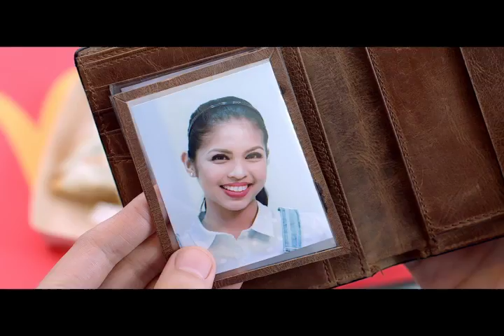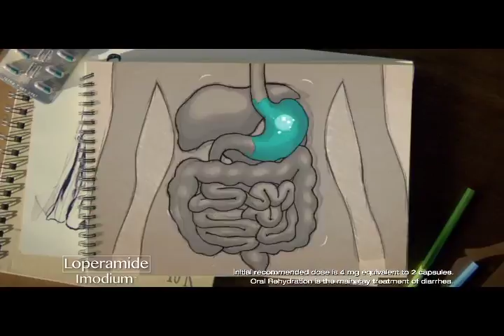JLP REEL 11/02/17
Musical/Family